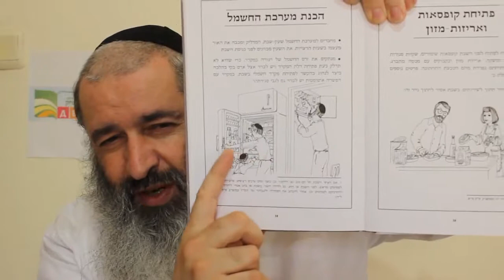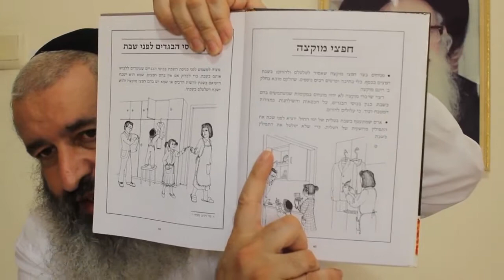Алаха. Подготовка к Шаббату (продолжение)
Ребе Исроэль.

Содержание урока:
Электричество и холодильник.
Мукце.
Проверка карманов.
Для младенца и для больного.
Три вопроса перед Шаббатом.
Зажигание свечей.